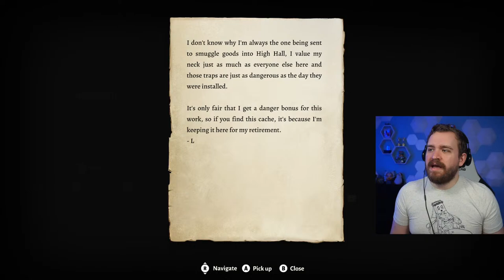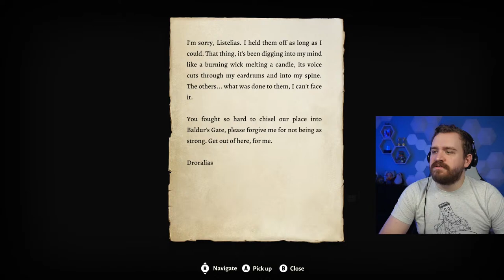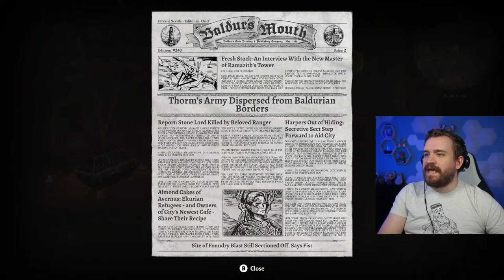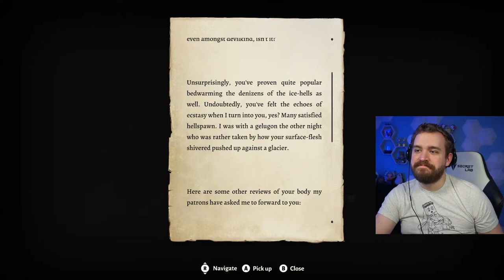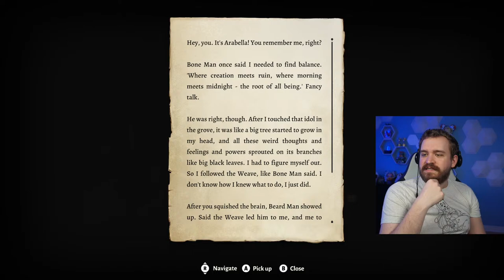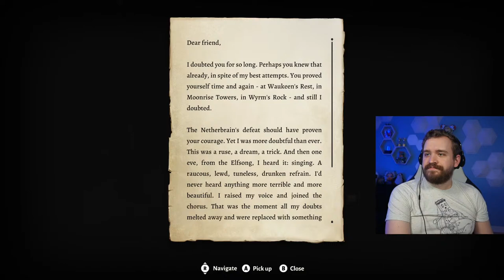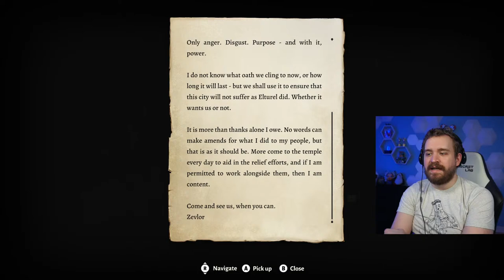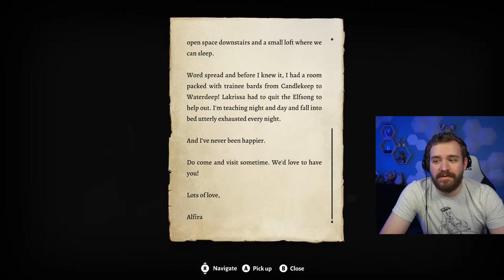Finally Time To Save The Day. | Baldur's Gate 3 Stream #19 | Chaotic Good Bard